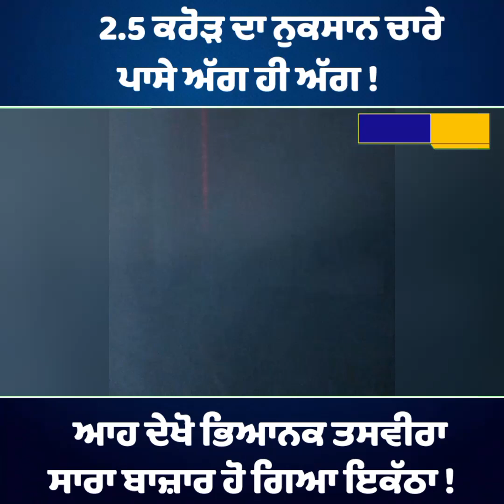2.5 ਕਰੋੜ ਦਾ ਨੁਕਸਾਨ ਚਾਰੇ ਪਾਸੇ ਅੱਗ ਹੀ ਅੱਗ ! ਆਹ ਦੇਖੋ ਭਿਆਨਕ ਤਸਵੀਰਾਂ,ਸਾਰਾ ਬਾਜ਼ਾਰ ਹੋ ਗਿਆ ਇਕੱਠਾ !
breakingnews,interviews,news,bignews
punjab,newsline,bignewsmedia,nirpakhpost